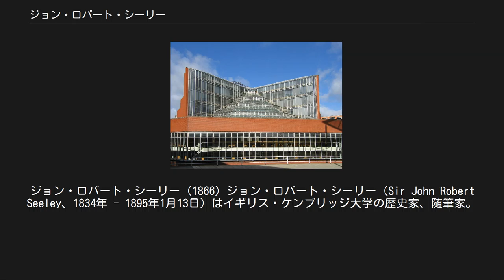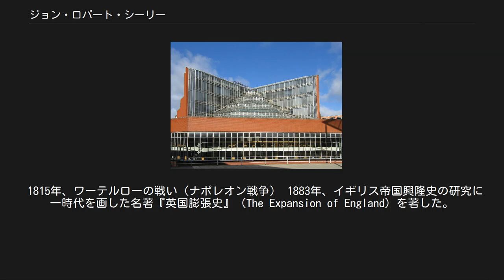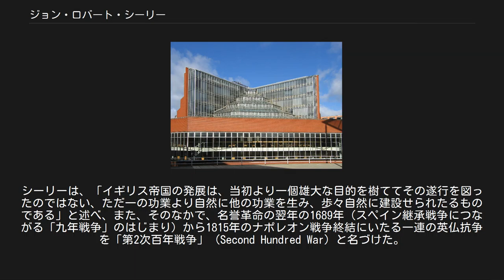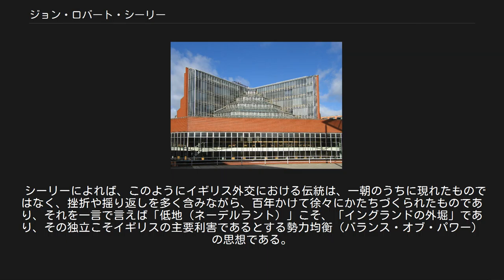ジョン・ロバート・シーリー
ジョン・ロバート・シーリー (1866) ジョン・ロバート・シーリー（Sir John Robert Seeley、1834年 - 1895年1月13日）はイギリス・ケンブリッジ大学の歴史家、随筆家。
『英国膨張史』の著者。
 ジョン・ロバート・シーリーは、出版者R.B.シーリーの息子としてロンドンに生まれた。
宗教的あるいは歴史的な主題についての関心が深く、ロンドン市の学校とクライスツ・カレッジ (ケンブリッジ大学)で学んだ。
クライスト・カレッジでは古典の学士課程および大法官叙勲者の総代となり、学友として古典の指導教員となった。
一時、彼は出身校の学頭となったことがあり、また、1863年にはユニヴァーシティ・カレッジ・ロンドンのラテン語の教授に選ばれたこともある。
 1866年に無名で公表され、のちに彼のものとして知られることとなった随筆『エッケ・ホモ（この人を見よ）』は、広く読まれ、キリスト教に対する攻撃ともみなされて、多くの反響を呼んだ。
イエス・キリストの人間性だけを扱い、神政国家の創立者および王としての彼の仕事に着目して、この社会すなわちキリストの教会には人びとの間に道徳の規準とその活発な実践があった影響を示している。
シーリーはこの本を「破片」として、あるいはテキストが言及しなかった教義の真実を否定しなかったものとして、意図した。
しかし、多くの批評家は、まだキリストの扱いに関するあら探しをした。
多くの人びとが、この著作をその内容だけでなくその文体にも価値があると考えた。
それは比較的簡潔で流れるような叙述により特徴づけられる。
 1815年、ワーテルローの戦い（ナポレオン戦争） 1883年、イギリス帝国興隆史の研究に一時代を画した名著『英国膨張史』（The Expansion of England）を著した。
シーリーは、「イギリス帝国の発展は、当初より一個雄大な目的を樹ててその遂行を図ったのではない、ただ一の功業より自然に他の功業を生み、歩々自然に建設せられたるものである」と述べ、また、そのなかで、名誉革命の翌年の1689年（スペイン継承戦争につながる「九年戦争」のはじまり）から1815年のナポレオン戦争終結にいたる一連の英仏抗争を「第2次百年戦争」（Second Hundred War）と名づけた。
 さらに、当時のドイツ帝国の挑戦に対し、イギリスはイギリス人が植民した帝国領（カナダ、オーストラリアなど）との結びつきを強化しなければ帝国の偉大さは維持できないだろうと説いている。
 シーリーはまた、近代的な大国としてのイギリスの外交政策の本質を、「ブリティッシュ・ポリシー（British Policy、英国的政策）」と呼び、その形成期の研究の重要性を呼びかけている。
 1702年、ヴィーゴ湾の戦い（スペイン継承戦争） アルマダの海戦（1588年）とスペイン継承戦争（1701年-1714年）はともに、イギリスが世界的大国として飛躍する契機となったが、シーリーはこの間の時期を「ブリティッシュ・ポリシー」の成長の時期であるとみて、ここにこそ「大国としてのイギリス」の本質を理解するうえで欠くことのできない重要な過程が含まれているとする。
すなわち。
この間の100年あまりのあいだの試行錯誤こそが、ブリティッシュ・ポリシーの骨子をつくりだし、そのあいだのサクセス・ストーリィと失敗の教訓とがイギリス特有の外交文化を育てたというのである。
 シーリーは、この成長の百余年（16世紀末-18世紀初頭）を、3つの「山」と2つの「谷」にたとえた。
「山」（サクセス・ストーリィ）とは、 「エリザベスとスペイン無敵艦隊」（1588年） 「クロムウェルの戦争と平和」（1651年－1660年） 「オレンジ公ウィリアム3世の成功物語」（1688年-1714年） であり、かれら3人に共通するのは徹底した現実主義、あくなき国益の追求と堅牢なナショナリズムである。
 それに対し、「谷」は、 ジェームズ1世とチャールズ1世（1603年-1649年） チャールズ2世とジェームズ2世（1660年-1688年） である。
ジェームズ1世とチャールズ2世は狡智だが放漫な浪費家であり、チャールズ1世とジェームズ2世は強情な夢想家であ...